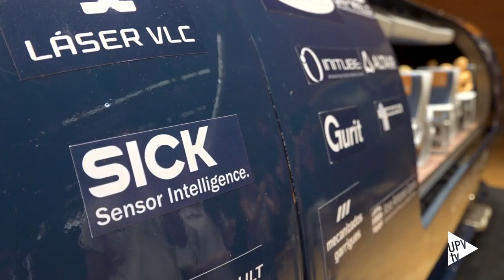Hyperloop 2023 - Noticia @UPVTV; 29-06-2023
Estudiantes de la UPV presentan su vehículo Hyperloop más ambicioso, el primero en el que eliminan el rozamiento por completo.